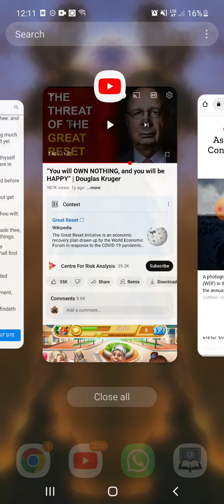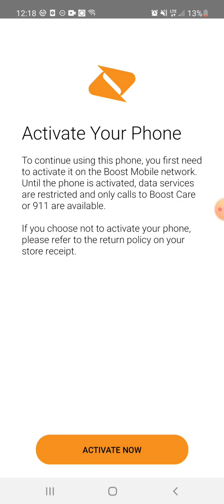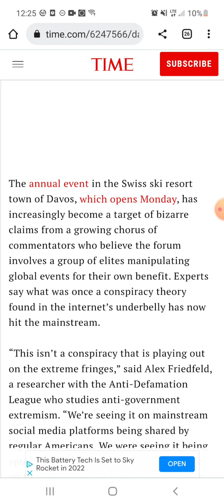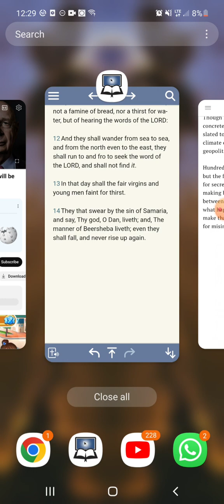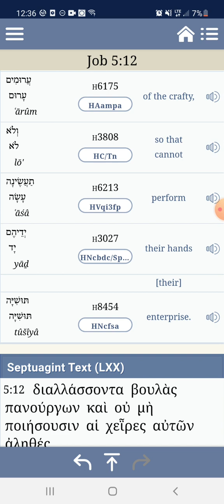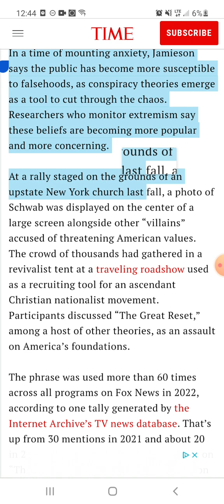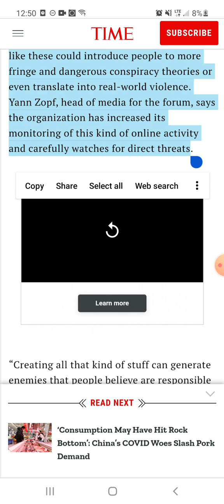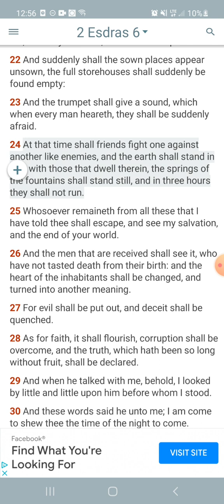What are elites planning next!